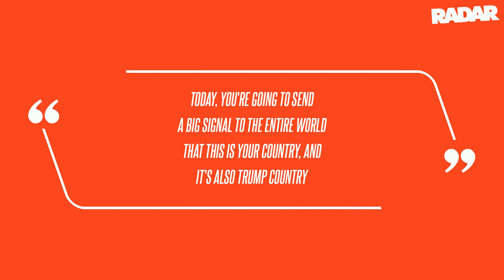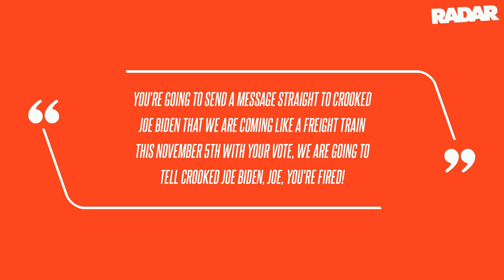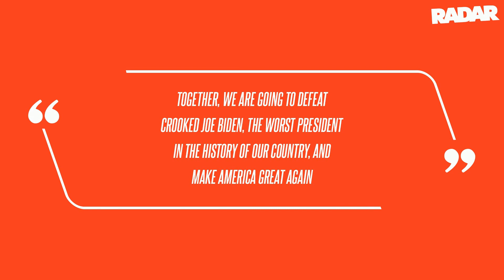'You're Fired': Donald Trump Lashes Out at President Joe Biden in Flurry of Fiery Campaign Ads - 'We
Donald Trump lashed out at President Joe Biden and utilized his infamous The Apprentice catchphrase while pleading with supporters in a series of campaign ads over the weekend, RadarOnline.com can report. "Today, you're going to send a big signal to the entire world that this is your country, and it's also Trump country," the ex-president said in a video posted to Truth Social for Idaho on Saturday morning. "Together, we are going to defeat Crooked Joe Biden, the worst president in the history of our country, and make America great again," Trump concluded his video on Saturday.